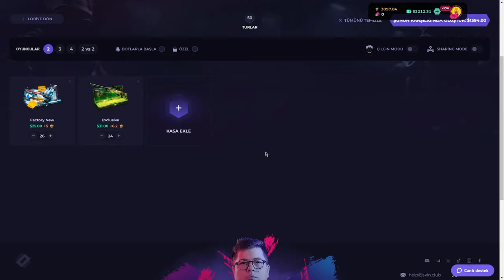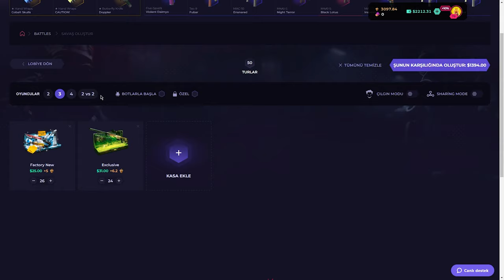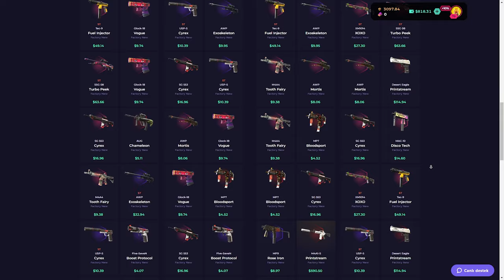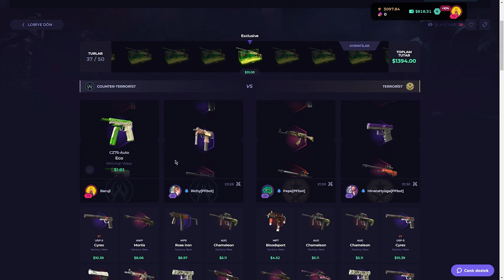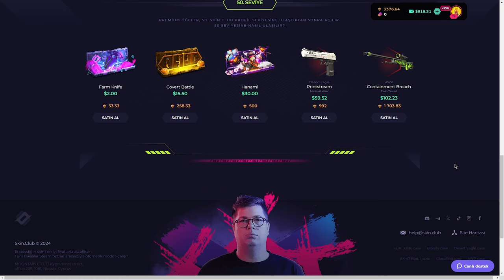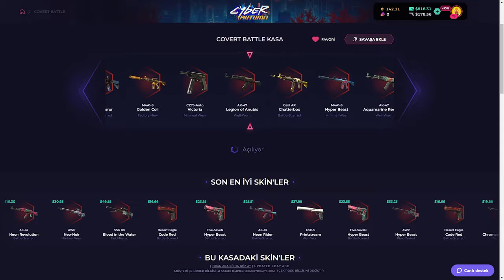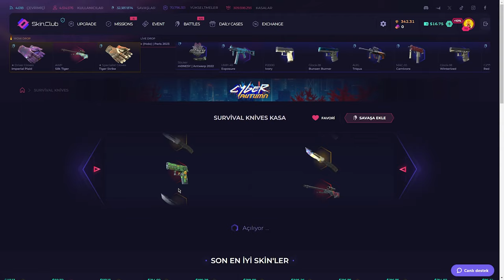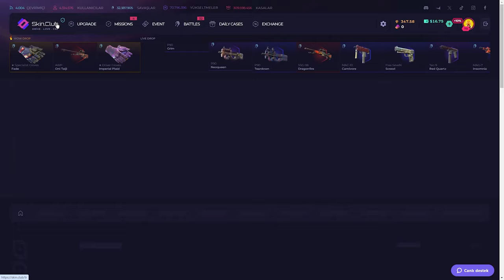SİZİN KASALARINIZI AÇTIM! | SkinClub Promo Code 2024 | CS KASA AÇILIMI